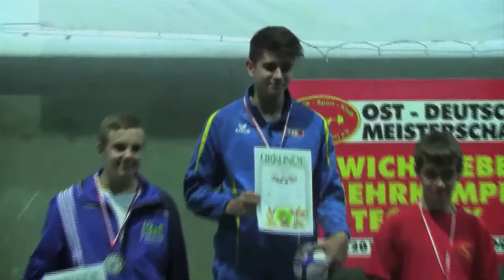Hat er die Kraft seinen Titel zu verteidigen? - Gewichtheber Alexander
Für unseren Gewichtheber Alexander ging es nach einem harten Trainingslager in Kienbaum zu den Ostdeutschen Meisterschaften. Er hat für uns seinen Wettkampf dokumentiert und anschließend haben wir uns mit ihm zum Interview getroffen, um mit ihm über seine Leistung beim Wettkampf zu sprechen! Viel Spaß!

Auch du kennst talentierte Nachwuchssportler die wir unbedingt vorstellen sollten?
Schick uns eine Nachricht bei Facebook und mit etwas Glück siehst du sie schon bald hier auf unserem Kanal.